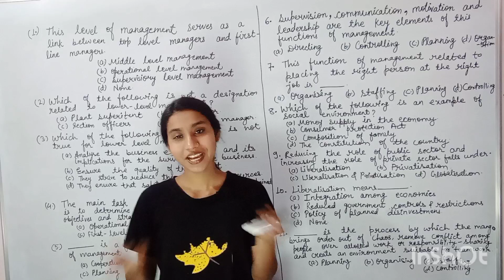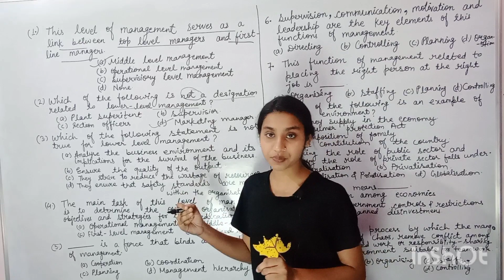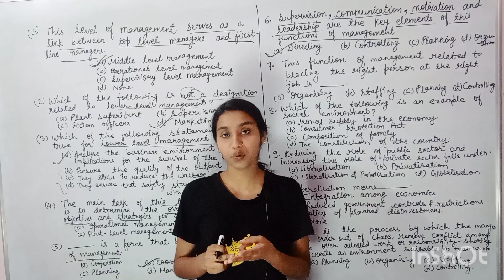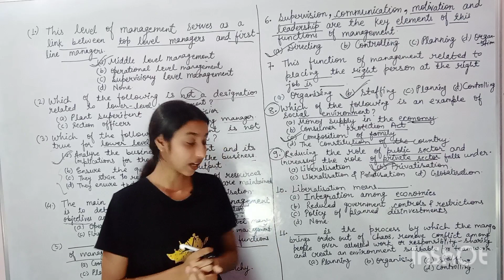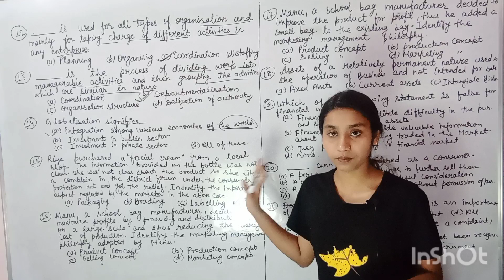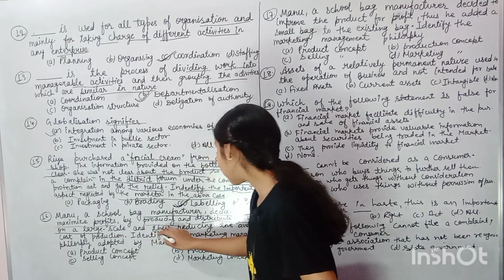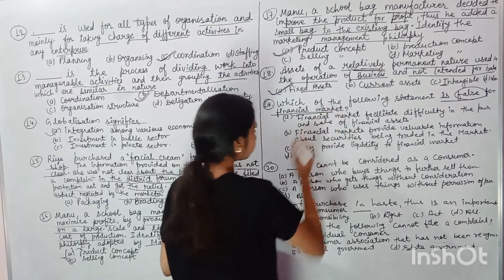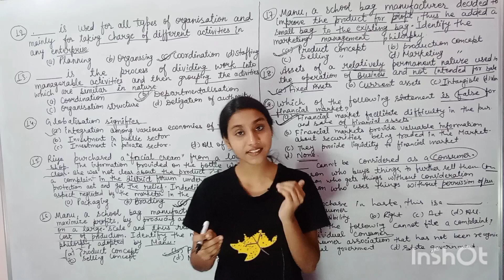Most Important MCQ of business studies class 12 | Boards2023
In this video, we are discussing the most important MCQ (Multiple choice questions) of business studies class 12. This will help you prepare for the mock exams that will be conducted in the next few weeks.